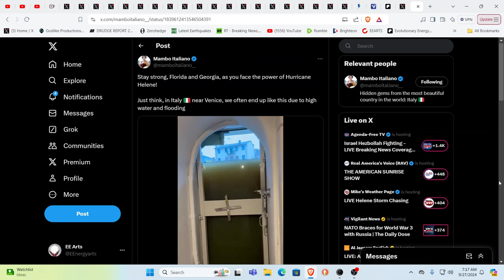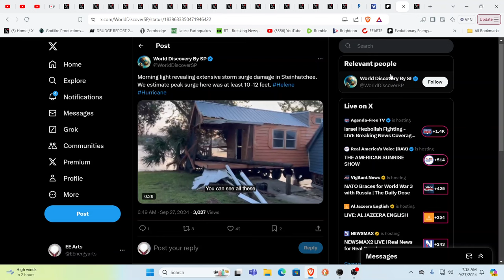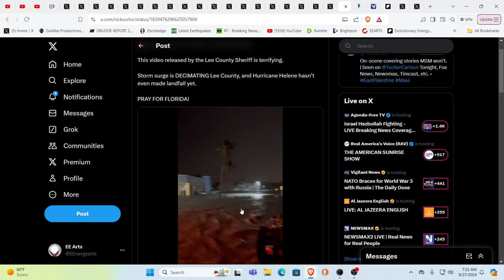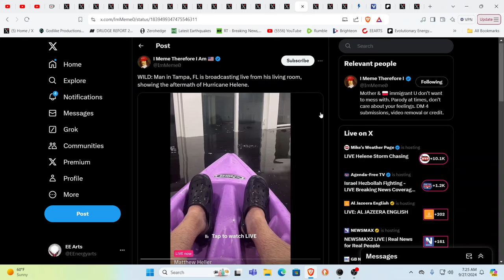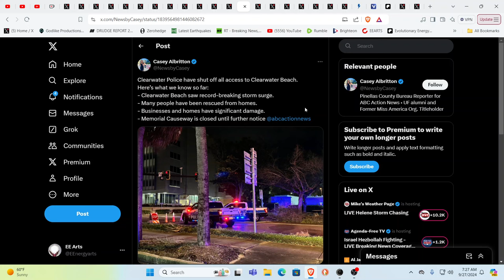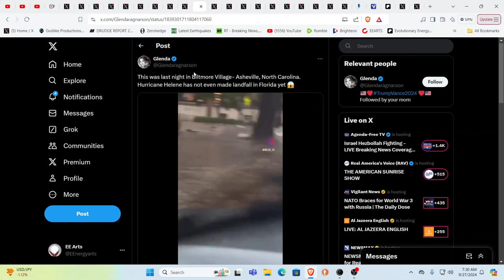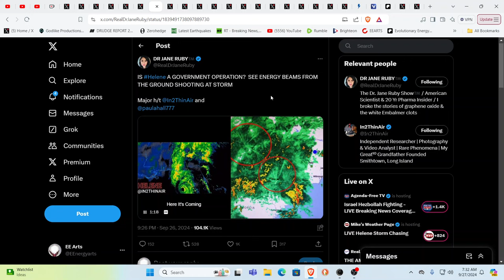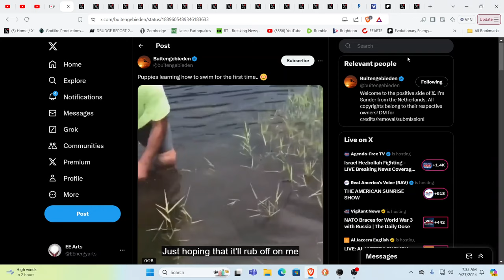EAST COAST NIGHTMARE! MILLIONS WITHOUT POWER! HISTORIC FLOODING & IMPACTS! CATASTROPHIC DAMAGE*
For truly uplifting energies & frequencies in these times!

Namaste!